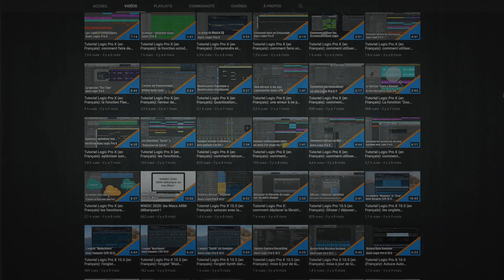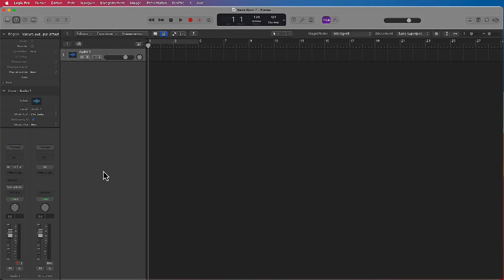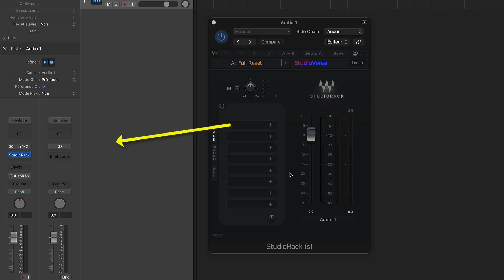Tutoriel Logic Pro (Français): comment utiliser des plug-ins au format VST3 dans Logic Pro ?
Bonjour à toutes et tous, c'est une question qui m'a été souvent posée et pour laquelle je n'avais pas à ma connaissance, d'outil fiable pour pouvoir vous le présenter. Mais c'était jusqu'à ce que je découvre le plug-in StudioRack de chez Waves. Proposé gratuitement (et très efficace), vous auriez à mon avis, vraiment tort de ne pas en profiter si vous en avez l'utilité ;) Pour le télécharger et pouvoir le tester c'est juste

Pour obtenir du support mais aussi découvrir l'actualité de votre logiciel préféré, n'hésitez pas à nous rejoindre sur le groupe Facebook dédié à la chaîne